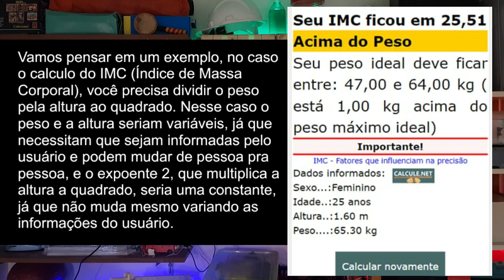O Básico da programação | Variáveis e Constantes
As Variáveis e Constantes são conceitos básicos que vamos te explicar e ensinar ao decorrer do vídeo, sendo fundamentais você saber na programação.

Editor e Roteirista: Carlos Eduardo e Gabriel
Apresentação: Marlon e Gabriel